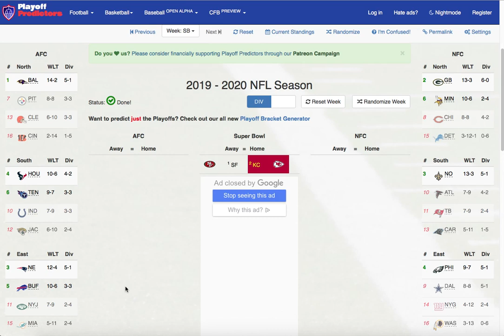NFL Predictions: Super Bowl 54: 49ers vs Chiefs!!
Today I predict who will win the big game!!